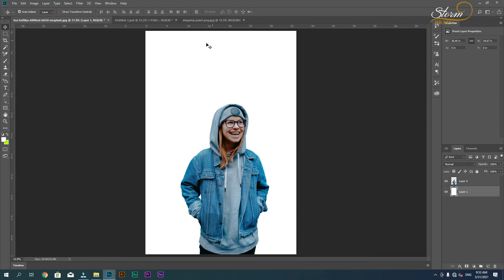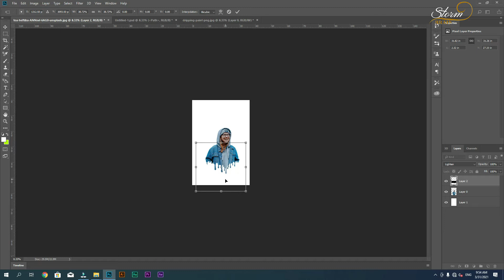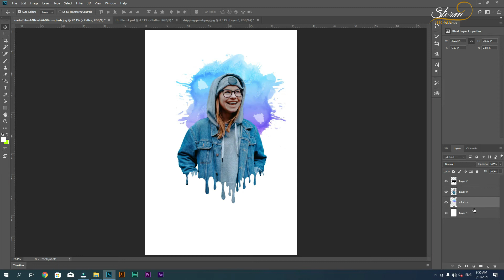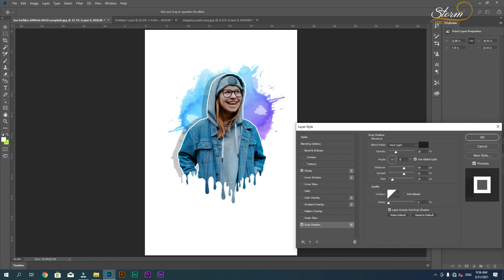Creative Dripping Effect in Adobe Photoshop CC 2018 | Splatter Effect | Storm Brain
☑️ Important shortcuts:
(Ctrl+Z) Undo
(Shift+Ctrl+Z) to Redo
(Ctrl+T) Transform
(Shift+Ctrl+T) Transform Again
(Ctrl+G) Group
(Shift+Ctrl+G) Ungroup
(Ctrl+C) Copy
(Ctrl+V) Paste